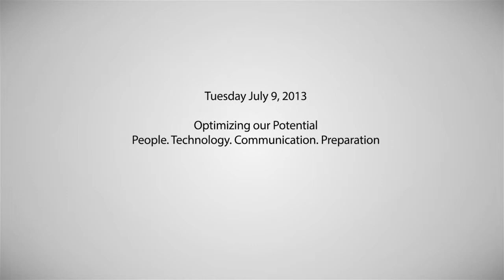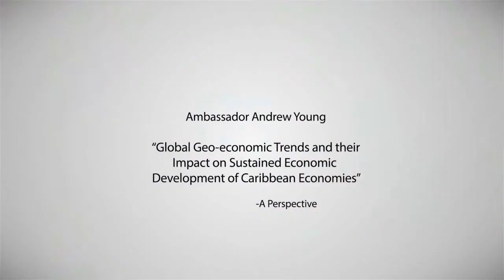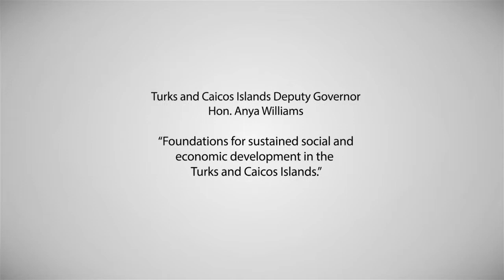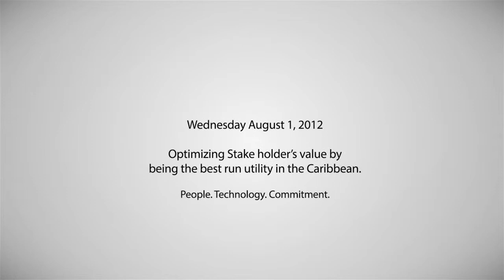FortisTCI Plenary Session 2013 - "Optimizing Our Potential" - Highlights